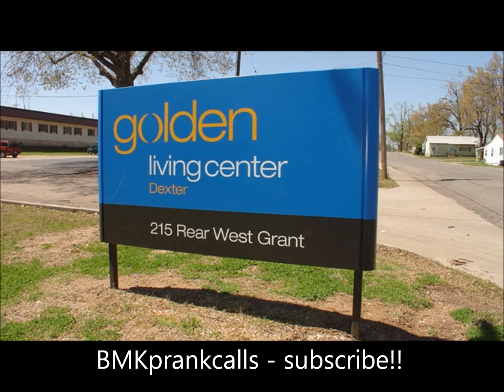Mail Box Ass Wipe - Elderly Golden Living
Complaining about an old man wiping his ass with my mail post.